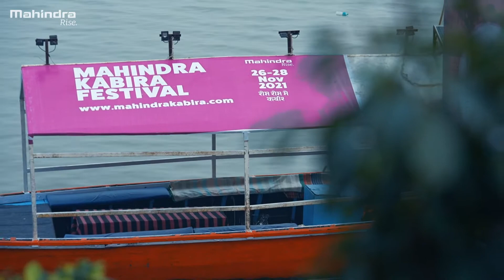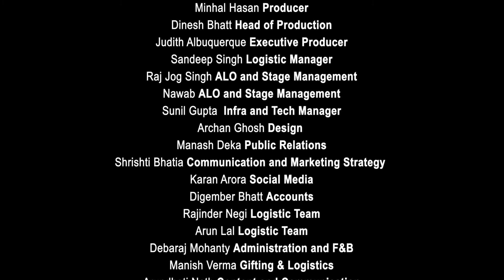Kahat Kabir | Chapter 2 | सूर्योदय | Pallavi Batra | Mahindra Kabira Festival | Benaras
In the city of Varanasi, it is said that the first ray of sunshine touches your soul! At the incredible Mahindra Kabira Festival held in Varanasi, also named as Benaras. as one rises, they experience the magic of the soulful tunes of Kabir, the timeless mystic. In this episode of our digiseries, Kahat Kabir, one gets a glimpse of the enchanting Mahindra Kabira Festival and the beauty of the city where it is celebrated.

Subah… mere liye iska matlab hai Aarambh… Shuruaat…Har subah, us din ki shuraat hai…ek naya
panna…kya likhna hai ye aap par aur aapki subah pe nirbhar hai… just like our lives… kitna
khoobsoorat khayal hai na, agar humari har subah mein, hum aane wale waqt ki kahani likh sakein… Aaj meri subah, mandiro ki ghantiyo, aarti aur itne soulful music se hui…I am at the heart of all things Kabir, the Mahindra Kabira Festival in Varanasi.

Kehte hain ki Benaras mein suraj ki pehli kiran …aapke rooh tak pahunchti hain… Shayad pure vishwa me agar koi jagah hai, jahan suraj ki pehli kirano ka roz jashn manta hai…to wo hai ye kashi ki nagri – benaras!

Benaras ki subah do tarah ki maani jaati hain…ek jo akaash se hoti hai aur rooh tak jaati hai aur
doosri, jo mann me hoti hai… adhyaatmik …aap poori tarah se Benaras ka suryoday tab tak nahi kar sakenge jab tak ye subah aapke rooh ko na jagaye… Yehi hai Benaras ka Mahindra Kabira Festival jahan bitaye , sirf teen din, shayad aapki zindagi ke
sabse yaadgar din ho sakte hain…